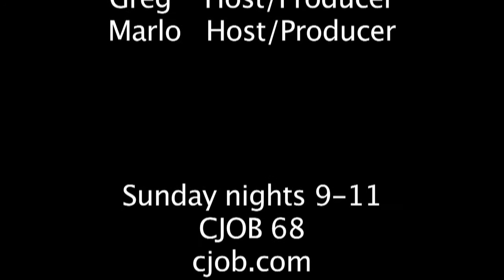The Greg and Marlo Show Airing February 21, 2010 on CJOB 68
Greg and Marlo bring you talk radio you believe every Sunday from 9-11 pm (central). Tune in in CJOB (680 AM in Winnipeg) or stream the show online at cjob.com. Visit them